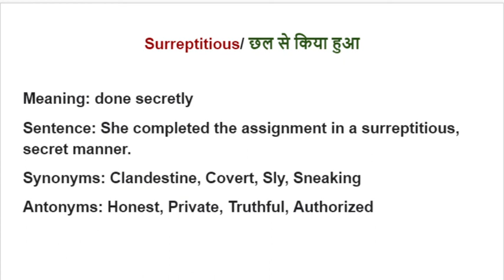Daily Dose of a Word | The Vocab Show with Renu | Vocabulary Words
Hello Aspirants